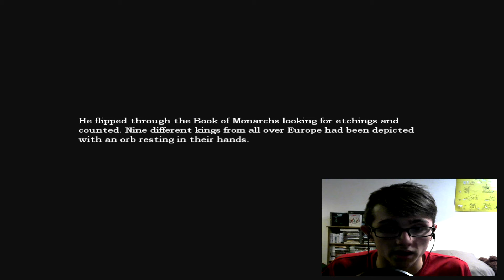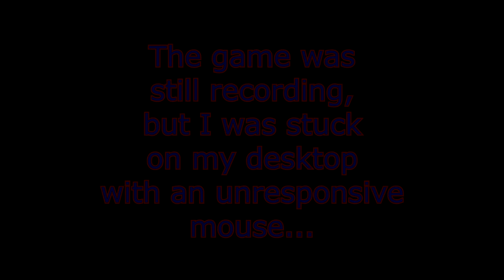Amnesia The Dark Descent Part 5: "I PULLED MY LEG!"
So we are on the way the prison... Fuck.

Amnesia The Dark Descent is a first person stealth puzzle horror game Which has received very high scoring reviews. It's no wonder this game got what scores it did. It's immersive, extremely well made in the sound design and the game design and it does not disappoint with how scary it is.

Social Networks!

Vine: BrandonJDWilliams

Contact my Email if you are interested in collabing or anything related to youtube! :D

It's free and will alert you to when I have created new videos!